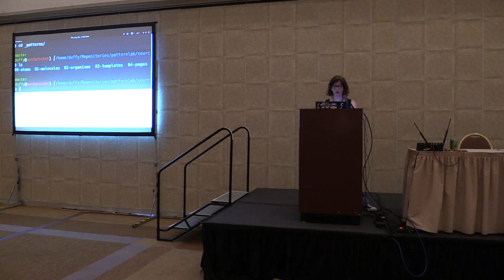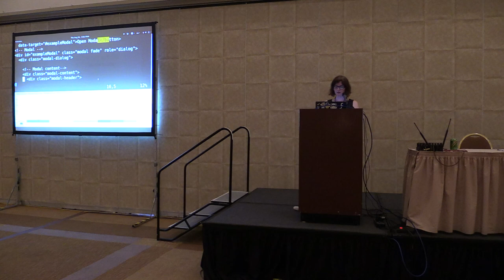Flock 2017 - Fedora Design Pattern Library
Thursday August 31, 2017 2:30pm - 3:00pm
@Grand I
Talk: Fedora Design Pattern Library
Presenter. Máirín Duffy, Mary Shakshober

Description:
We can improve the UX of Fedora infrastructure apps by using a consistent set of design patterns across applications. Let's talk about a project I've been working on to document Fedora's application UI design patterns as well as our brand elements using the principles of Atomic design and the upstream pattern management tool called patternlab. The end goal of this project is to have a neat and easily-maintained design pattern library that Fedora application developers and designers can use to create applications that provide a consistent, usable look and feel.